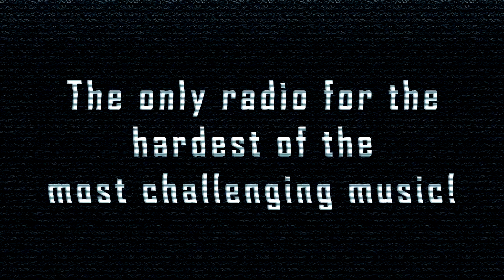[SpeedCore] Loffciamcore - Zamknij Kurwa Ryj Bo Napierdalam